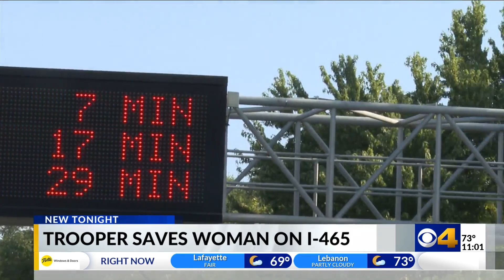ISP trooper convinced person not to jump off interstate road sign